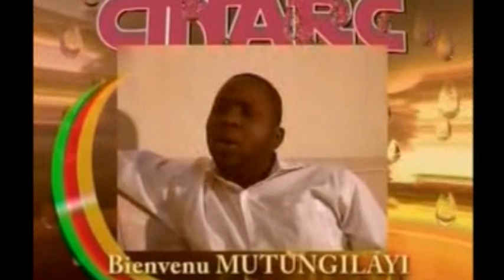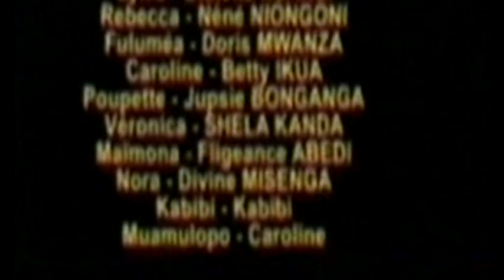CINARC DANS EXECELLENCE 3 EPISODE